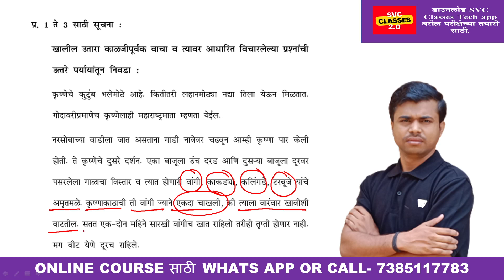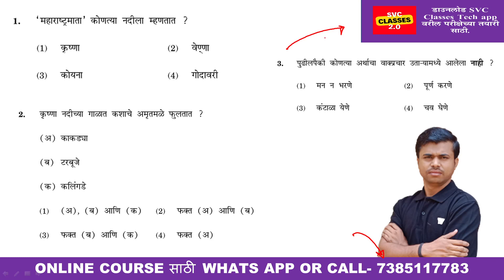Class 5th Scholarship Question Paper | Maths test for std 5th scholarship exam 2024 | Part 5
Class 5th Scholarship Question Paper | Maths test for std 5th scholarship exam 2024 |

नवोदय आणि शिष्यवृती परीक्षा 2024 📚
(25 मे नंतर कोर्स सुरू होणार)

आपण जर नवोदय किंवा शिष्यवृती परीक्षा 2024 ची तयारी करत असाल आम्ही घेऊन आलोय वर्ष भर चालणार कोर्स त्यामध्ये तुम्हाला📚

🗞रोज live क्लास
🗞Recorded विडियो
🗞दर रविवारी टेस्ट

🔗कोर्स जॉइन करण्यासाठी खालील लिंक वर क्लिक करा
नवोदय परीक्षा (6 वी प्रवेश) कोर्स जॉईन करण्यासाठी खालील लिंक वर क्लिक करा.

शिष्यवृत्ती परीक्षा इयत्ता 5 वी कोर्स जॉईन करण्यासाठी खालील लिंक वर क्लिक करा.